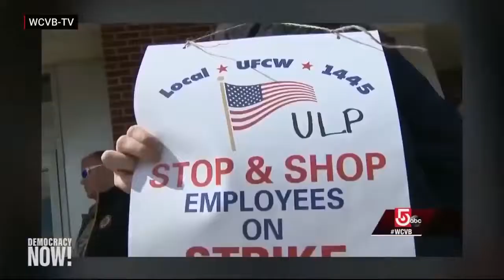Oppressed by Corporations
People first before profit
Democracy Now World Headlines — April 12 2019